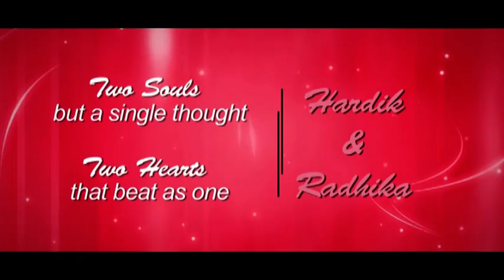Pre wedding Song - Hardik&Radhika